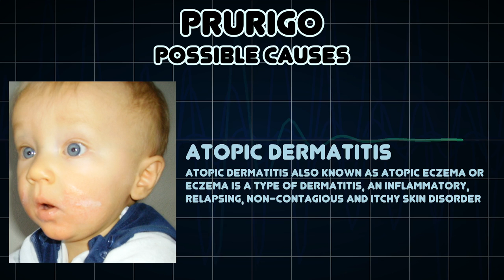Prurigo (Medical Symptom)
Possible causes of Prurigo (Medical Symptom)

Prurigo is an itchy eruption of the skin